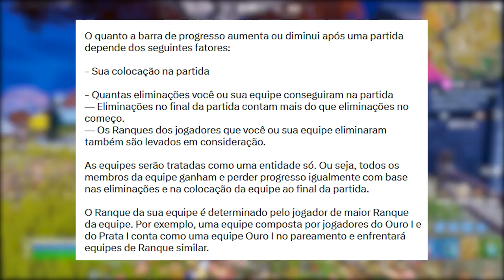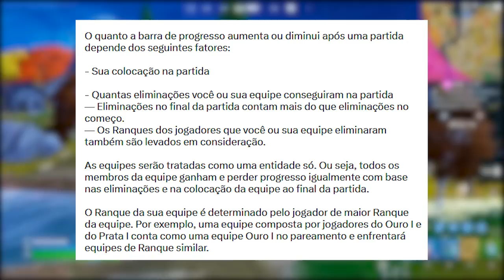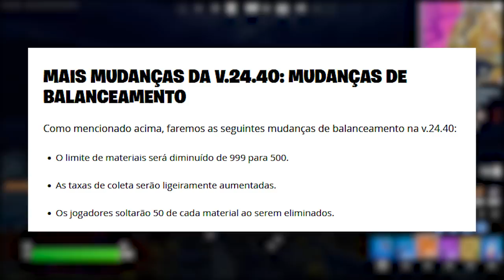FORTNITE - GRÁTIS HOJE, BUILD MUDANÇAS e MELHOR PICARETA?